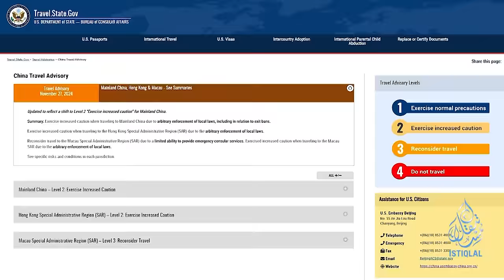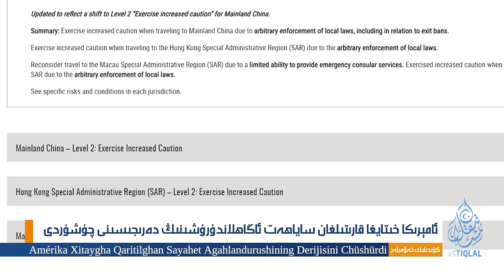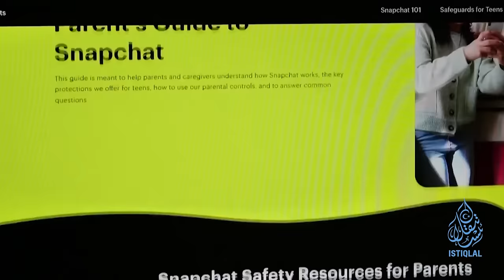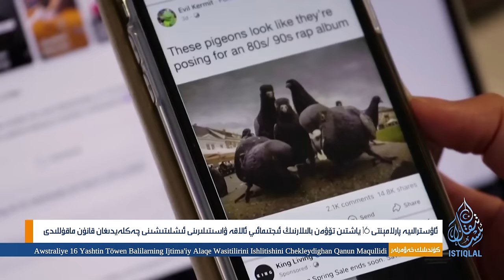ئىستىقلال كۈندىلىك خەۋەرلىرى |2024.11.29| ئاۋسترالىيە ماقۇللىغان قانۇن دۇنيانى ھەيران قالدۇردى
ISTIQLAL KÜNDILIK XEWERLIRI |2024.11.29| AWSTRALIYE  MAQULLIGHAN QANUN DUNYANI HEYRAN QALDURDI